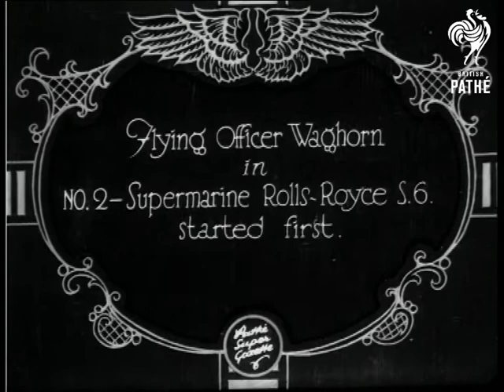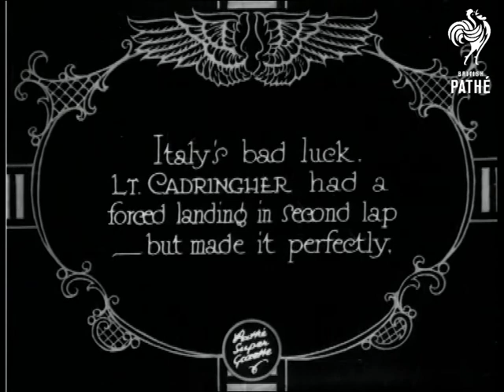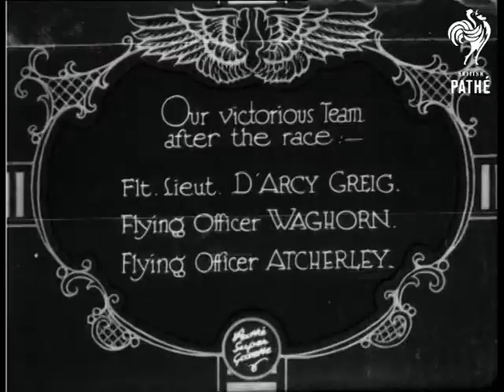Britain's Triumph In Schneider Cup (1929)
Item title reads - Britain's triumph in Schneider Cup. Flying Officer Waghorn - at amazing speed of 328.63 miles an hour - retains coveted trophy for Britain. Calshot, Hampshire.

Intertitle - 'Flying Officer Waghorn in number 2 Supermarine Rolls-Royce S.6. started first.'

M/S of Waghorn chatting to others, L/S of group stood around.  M/S of aeroplane taxiing on the sea in front of boats. M/S front view of a boat in the foreground and Liner in the background.  L/S of seaplane taxiing and taking off.  M/S of naval officer on a ship, he lowers his hand and something is fired.  M/S of seaplane flying overhead, various shots. M/S as it flies over naval ships.  M/S of men watching them through binoculars on ship and another sending radio messages.  M/S as the seaplane flies overhead and people stand on the ground and watch.

Intertitle - 'Italy's bad luck.  Lieutenant Cadringher had a forced landing in second lap but made it perfectly.'

M/S of seaplane flying very low over the water. M/S as it taxis on the water surrounded by boats.

Intertitle - 'Lieutenant Monti - badly burned when oil pipe burst - had to give up-.'  M/S as Monti climbs out of a boat onto the quay and walks away with another man, he does not look to be badly injured.

Intertitle - 'our victorious team after the race - Flight Lieutenant D'Arcy Grieg.  Flying Officer Waghorn.  Flying Officer Atcherley.'   M/S of the three men in a row, C/U of Waghorn in the middle.
 FILM ID:802.1